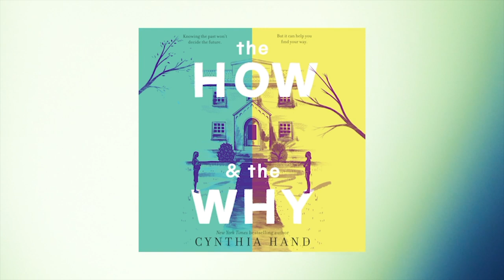The How & the Why by Cynthia Hand | Audiobook Excerpt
Start listening to this emotional and stunning story from Cynthia Hand!

Told in alternating perspectives, The How & the Why is a story about a girl who has everything she wants in life. She’s happy. But, there’s one problem: she still has questions, questions her loving parents can’t answer. Like where she came from. Cass is adopted, and once she turns 18, she’s grappling with the search for her birth mother. Oh, and the other POV in the book? A series of letters written for Cass 18 years ago, from a woman known only as ‘S.’